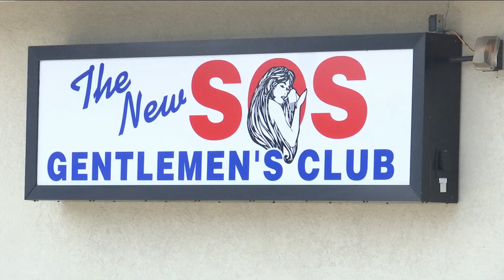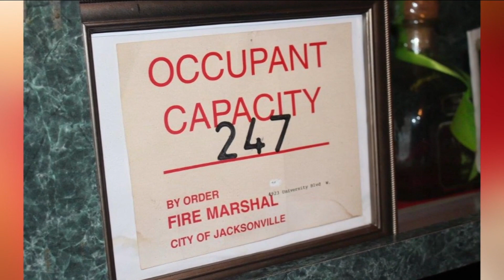Lastest in string of strip club busts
Eight women have been arrested and a Southside establishment shut down in the continuing police crackdown on Duval County strip clubs.